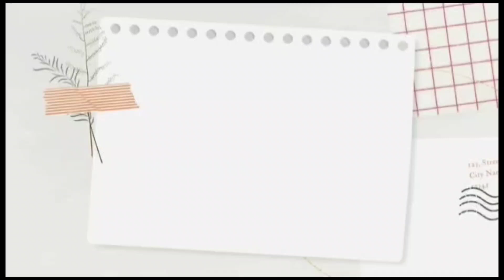Pemandangan yang sangat Indah di Jalan Baru Kota Semarang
jalan Baru kota Semarang di Tembalang dkt kampus Undip Semarang